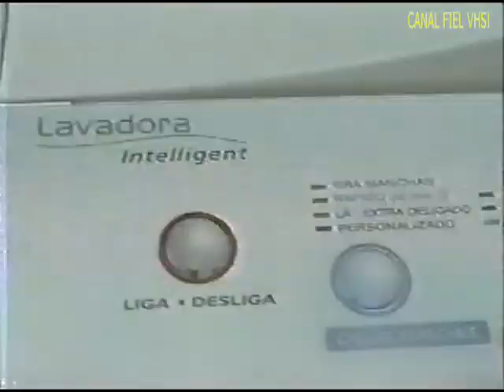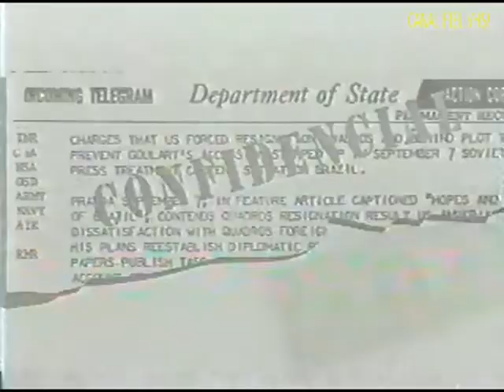Rede Globo e RBS TV/RS - Intervalo de 1 bloco da novela 'Porto dos milagres'. 25/08/2001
NÃO COPIE ESSE VÍDEO EM SEU CANAL.